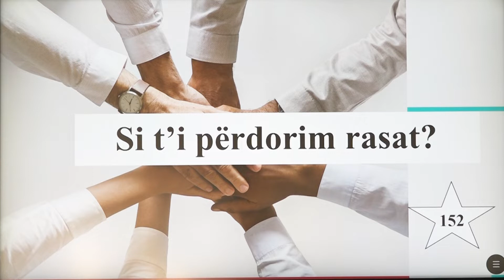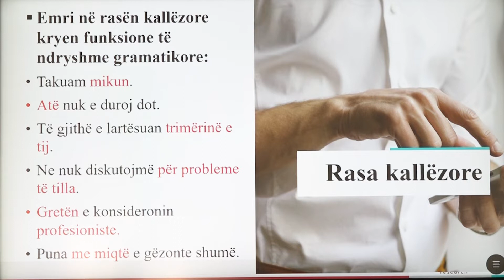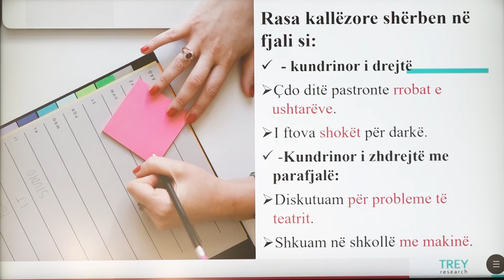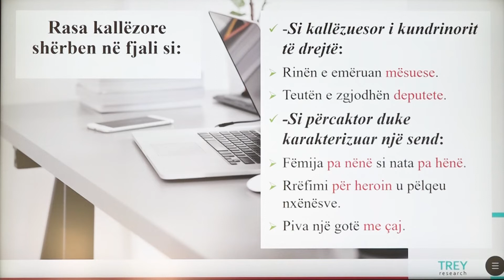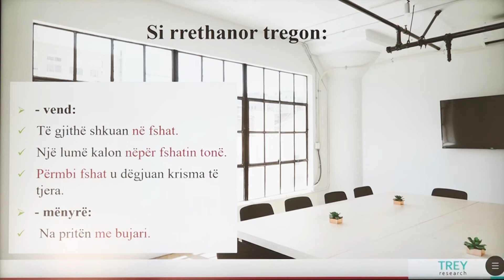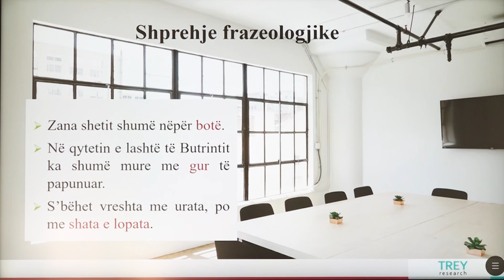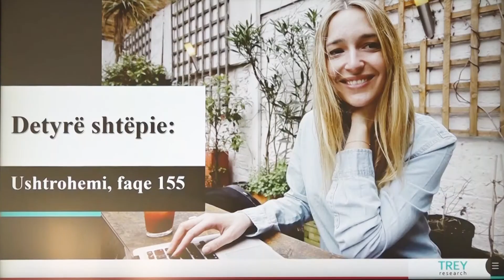9 01 099 - Java 25 - Gjuhë shqipe - Rasa Kallëzore